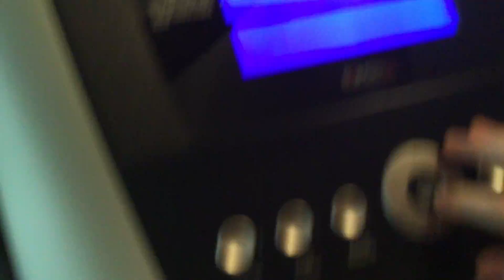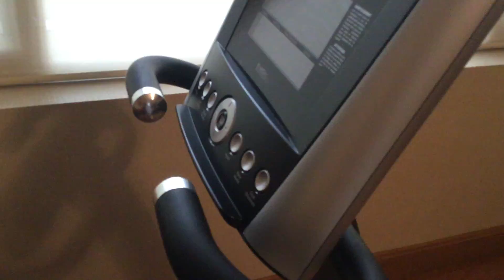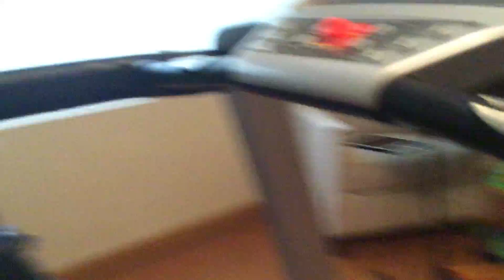Cars on the Treadmill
Gaza’s truck carrier